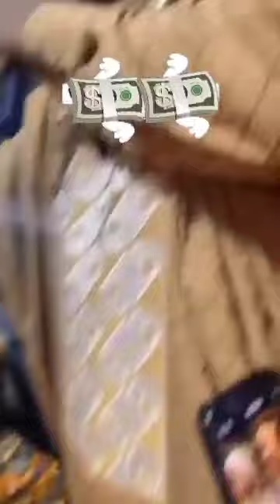DJELI BAKI DIABATÉ PRÔNE LA PAIX ENTRE FOUNTA KOUYATÉ ET FATIM DIABATÉ